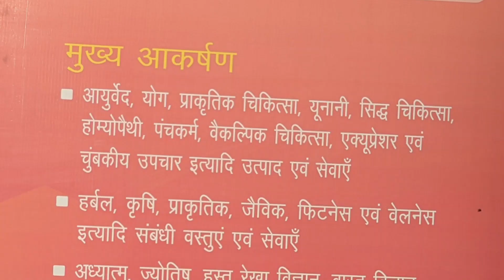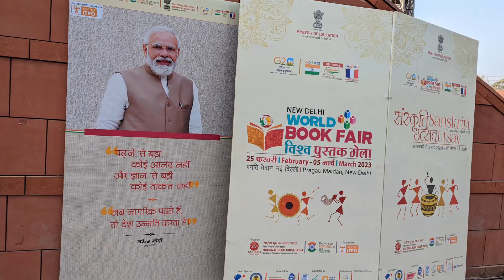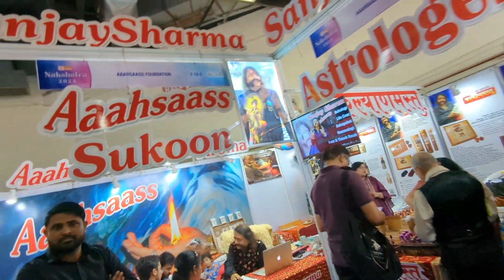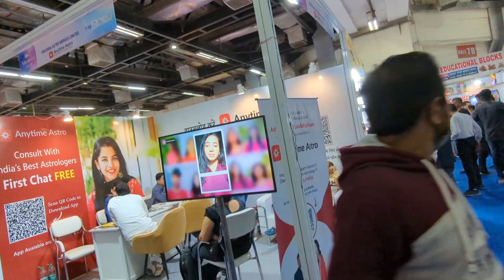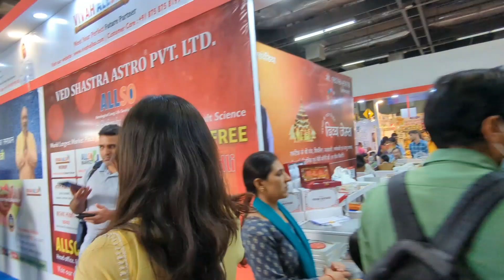नक्षत्र।Nakshatra।Discover Holistic Wellness।Pragati Maidan।New Delhi। Wellness Information Pavilion